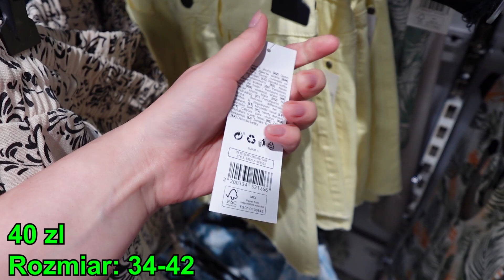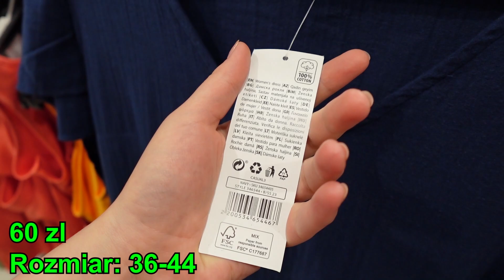💥PEPCO NOWE UBRANIA💗 TA SUKIENKA TO HIT IDEALNA NA KAŻDĄ FIGURĘ 🙉💗 DUŻE ROZMIARY🔥 KOSZULE | SPODNIE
💥PEPCO NOWE UBRANIA💗 TA SUKIENKA TO HIT IDEALNA NA KAŻDĄ FIGURĘ 🙉💗 DUŻE ROZMIARY🔥 KOSZULE | SPODNIE @kajmak.